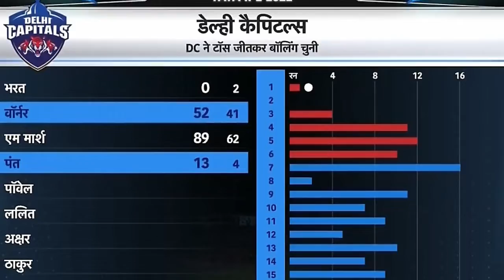Sanju Samson Loosing Captain Interview | IPL 2022 | RR vs DC Post Match Presentation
sanju samson post match interview
sanju samson post match presentation
sanju samson post match
sanju samson post match interview today
sanju samson post match interview yesterday
sanju samson press conference
sanju samson press conference today
sanju samson press
sanju samson press meet
sanju samson latest press conference
sanju samson
rishabh pant
delhi capitals
rajasthan royals
sanju samson interview
rr vs dc
post match presentation
rr vs dc 2022
rr vs dc 2022 scorecard
rr vs dc 2022 highlights
dc vs rr 2022
rr vs dc highlights
ipl live highlights
dc vs rr 2022 highlights
rr vs dc highlights 2022 hotstar
dc vs rr highlights
ipl highlights today
ipl highlights today match 2022
today ipl match highlights
ipl 2022 match list highlights
ipl highlights 2022 hotstar today
ipl match highlights 2022
rr vs dc live score
rr vs dc live
rr vs dc live tamil
rr vs dc live match today
rr vs dc live match
rr vs dc live 2022
ipl live score 2022 highlights
ipl live match today
sports highlights
ipl live commentary
star sports live ipl 2022
ipl commentary
ipl live
live
ipl live ipl live
live match
live cricket match today ipl
live cricket match today
tata ipl live
hotstar live cricket
ipl cricket match live
star sports live ipl
ipl live score
hotstar ipl live
cricket live
cricket live ipl
cricket live score ipl 2022
tata ipl live score
cricbuzz ipl 2022 live score
todays ipl match
cricket live ipl 2022
vivo ipl live
ipl commentary
today ipl match dream11 team prediction
ipl live
live
sports ipl live
sports live
ipl live tv
live match
ipl live kaise dekhe 2022
hotstar live cricket
disney hotstar